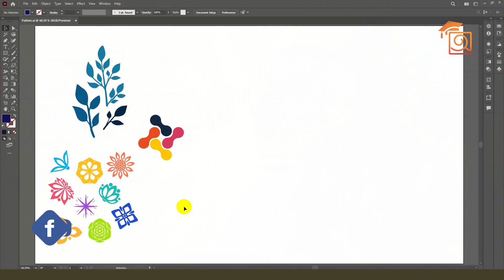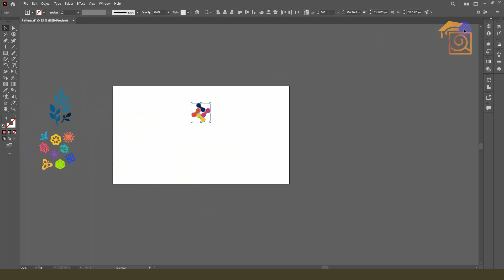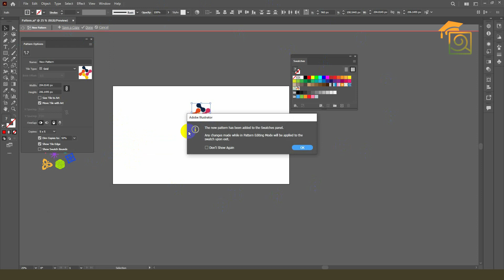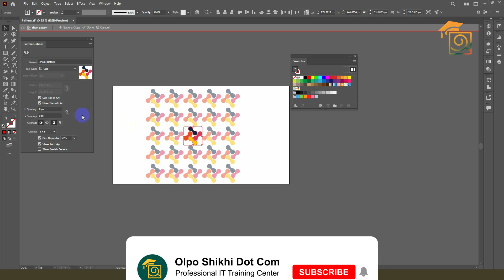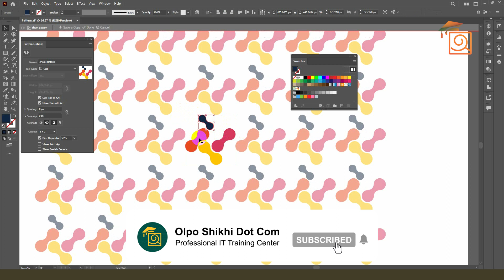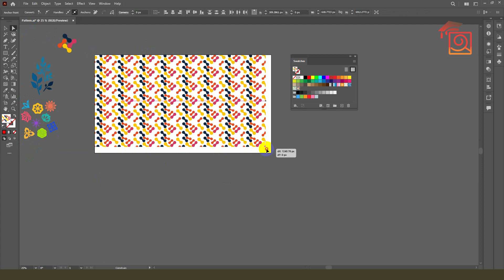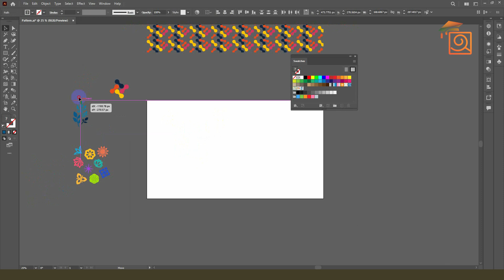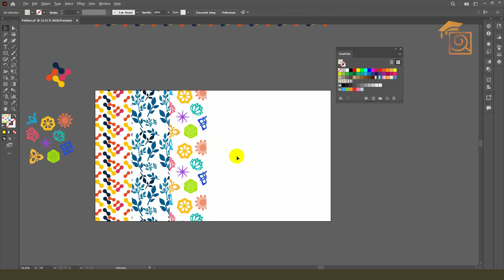প্যাটার্ন কীভাবে বানাবেন | Patter | Illustrator | Basic to Advanced Course | OSDC